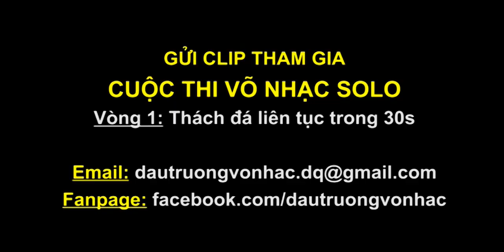Võ Nhạc Solo | Vòng 1 | MS 32: Mao Thị Hồng Nhung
Võ Nhạc Solo, cuộc thi online dành cho các bạn yêu Võ Thuật và Âm Nhạc.

MS 32: Mao Thị Hồng Nhung

⏳ Thời gian nhận clip vòng 1: từ nay đến ngày 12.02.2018

Tiêu đề: VO NHAC SOLO - Họ tên

Nội dung:
- Họ tên:
- Ngày/tháng/năm sinh:
- Nghề nghiệp:
- Số điện thoại
- Địa chỉ:

Đấu Trường Võ Nhạc với format mới lạ, đề cao tinh thần thượng võ, kết hợp hài hòa với hơi thở hiện đại sẽ là món ăn tinh thần độc đáo, hấp dẫn, thu hút sự theo dõi của nhiều đối tượng khán giả.

Đấu Trường Võ Nhạc trân trọng cảm ơn Thương hiệu vui chơi Giải trí Sun World đã đồng hành cùng chương trình.